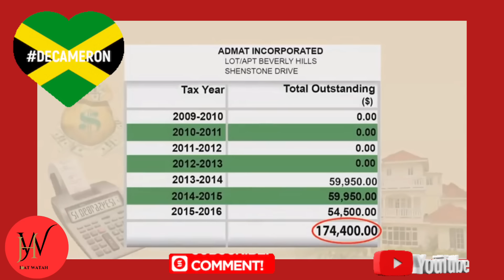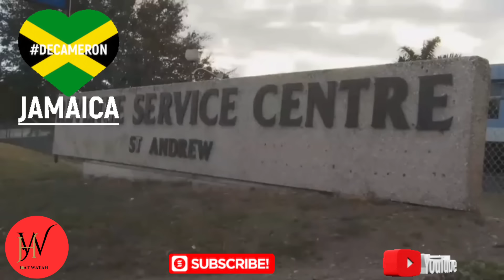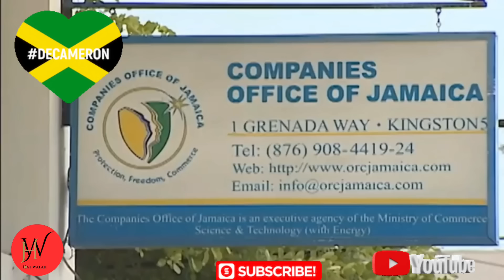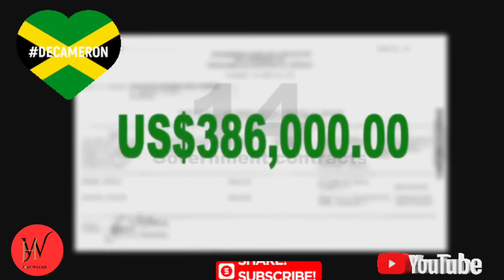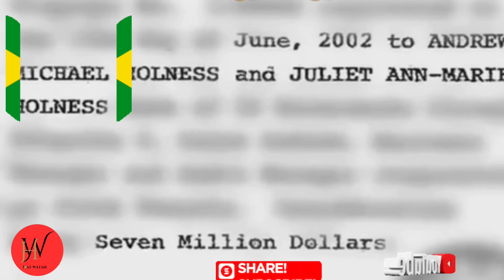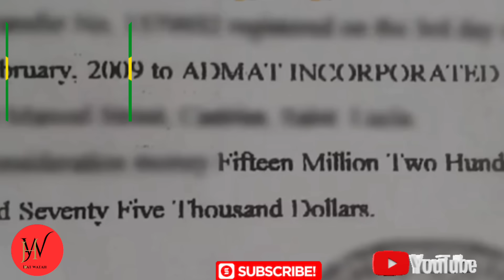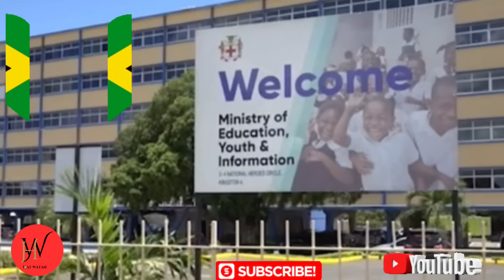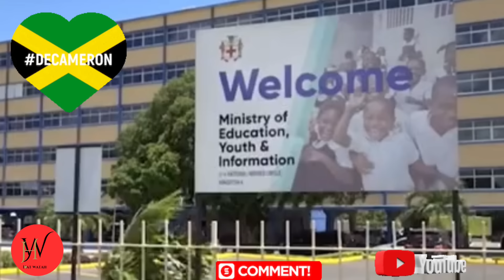Andrew Holness & Juliet Get Expose. No Mortgage No Tax Paid!